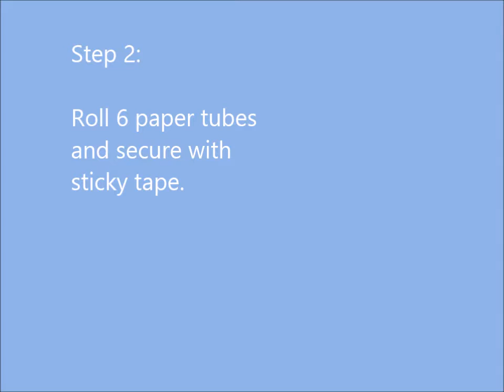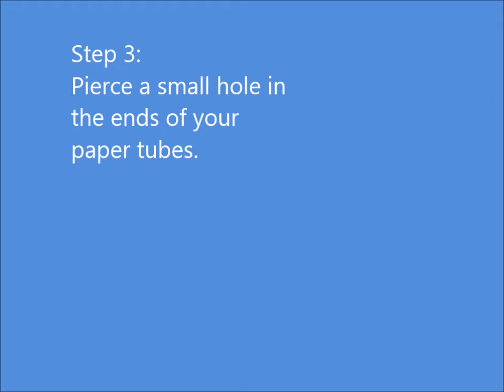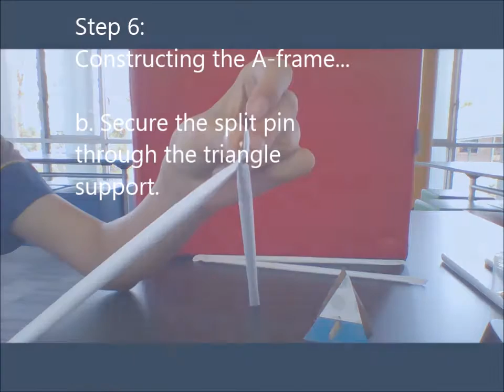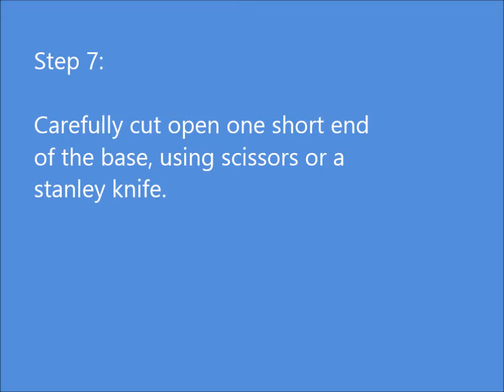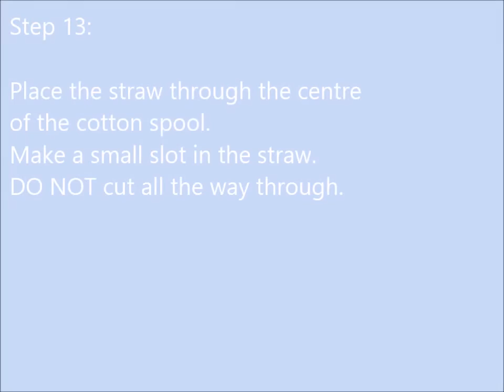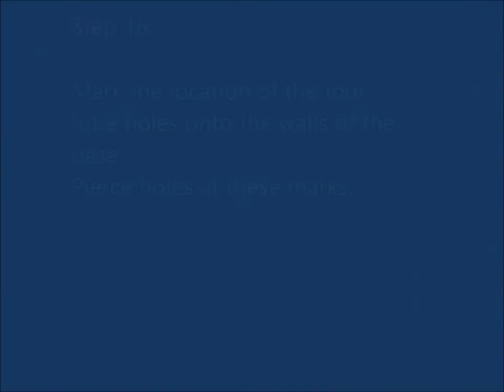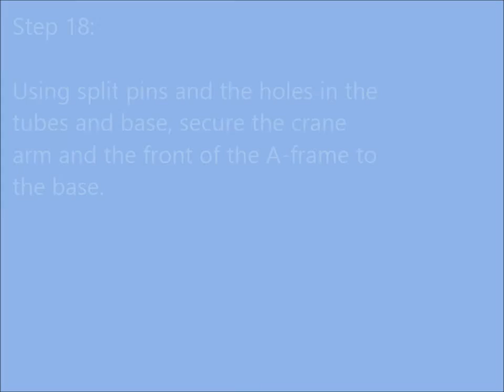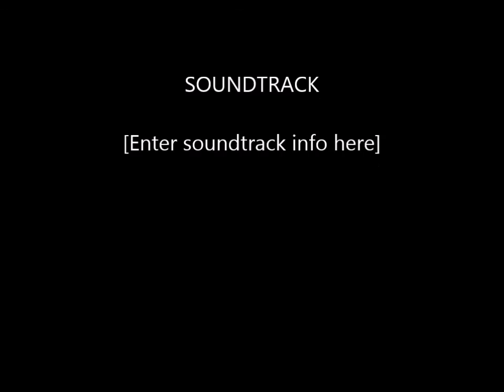Building A Crane Instructional Video - 7 SCI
Instructional video for MCA Yr 7 Science classes. To be used whilst building crane.